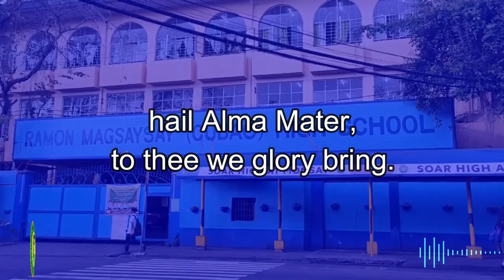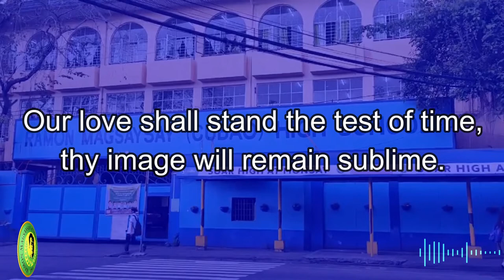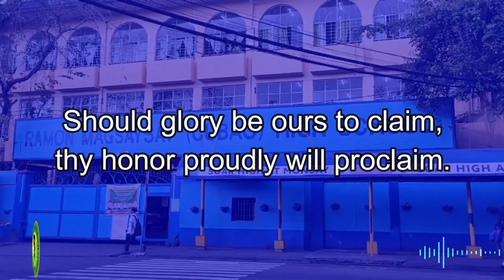Ramon Magsaysay (Cubao) High School (RMCHS) Hymn - Remastered Copy with Download Link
This is a remastered copy of the RMCHS Hymn that can be found here on YouTube that was uploaded by John Louel Reyes.

Photo From: Christine Nicole Tindoy
Made With: Wondershare Filmora 9 (Version 9.5.0.21), Audacity (Version 2.4.2), AudioVision (Version 2.8.5), and 3D GIF Maker